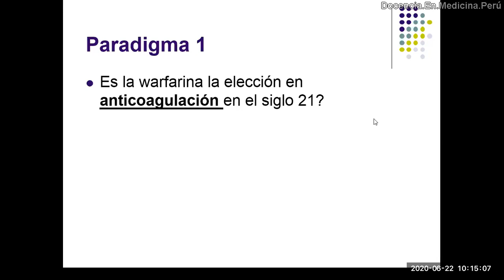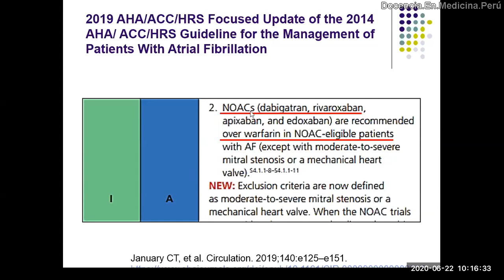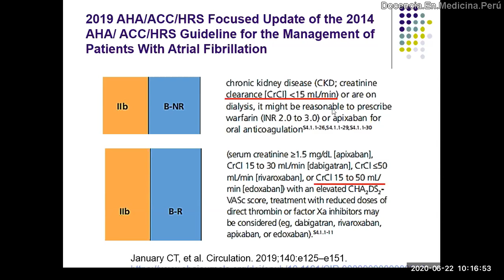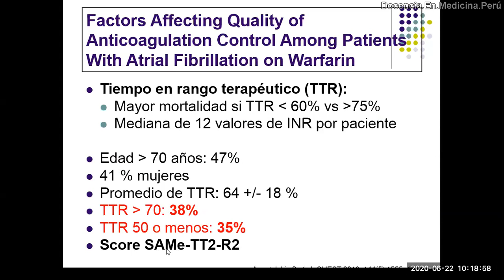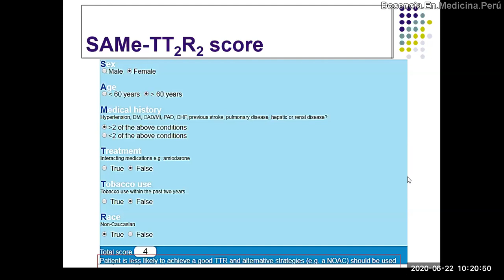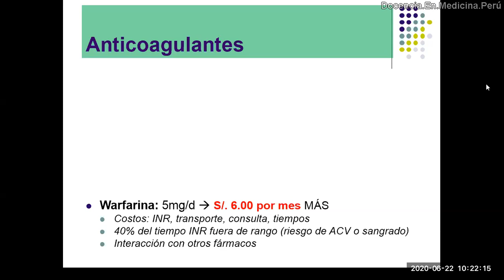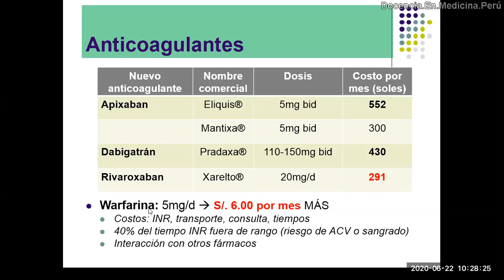Anticoagulantes directos orales en manejo de Fibrilación auricular - podCast 22 junio 2020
De acuerdo a las últimas guías de manejo de fibrilación auricular, disertamos sobre las ventajas de los anticoagulantes orales directos (AOD) sobre la warfarina.
Se presenta un score sencillo (SAMe-TT2-R2) para poder decidir esto.

Relationship of the SAMe-TT2 R2 Score to Poor-Quality Anticoagulation, Stroke, Clinically Relevant Bleeding, and Mortality in Patients With Atrial Fibrillation

2019 AHA/ACC/HRS Focused Update of the 2014 AHA/ACC/HRS Guideline for the management of Patients With Atrial Fibrillation